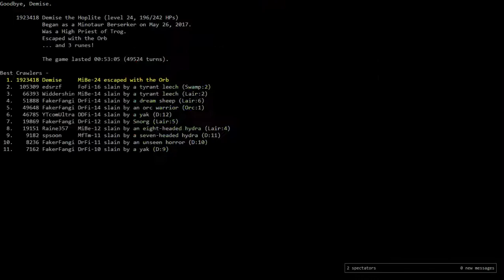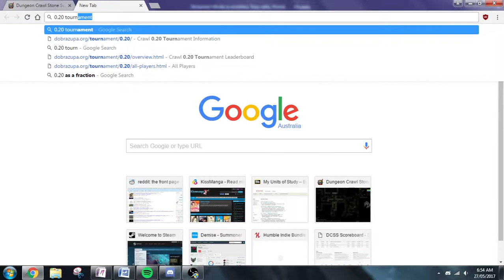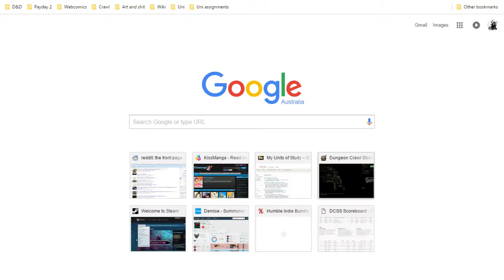0.20 Tournament Adventures: Opening Ceremonies w/ Alcopop Part 2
First blood